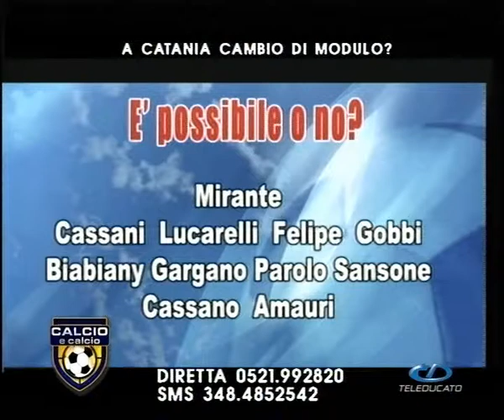CALCIO & CALCIO PIU' 18/09/2013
Puntata del 19/09/2013 di CALCIO & CALCIO PIU'